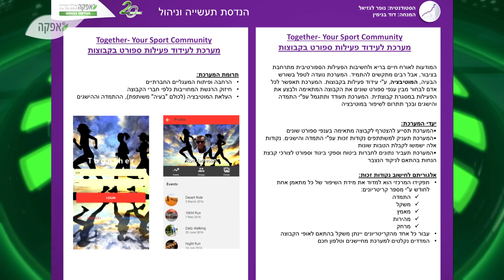עידוד פעילות ספורט בקבוצות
נופר לגזיאל, בהנחיית דוד בנימין
המודעות לאורח חיים בריא ולחשיבות הפעילות הספורטיבית מתרחבת בציבור, אבל רבים מתקשים להתמיד. המערכת נועדה לטפל בשורש הבעיה, המוטיבציה, ע"י עידוד פעילות בקבוצות. המערכת תאפשר לכל אדם לבחור מבין ענפי ספורט שונים את הקבוצה המתאימה ולבצע את הפעילות במסגרת קבוצתית. המערכת תעודד ותתגמל עפ"י התמדה והישגים ובכך תתרום לשיפור במוטיבציה.